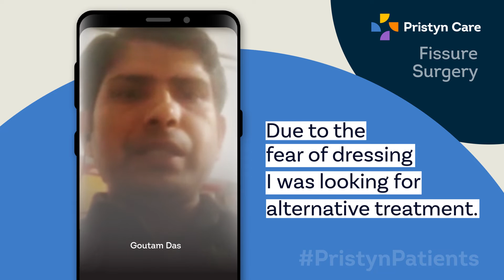Best Fissure Treatment | Patient Success Story | Pristyn Care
Goutam Das was suffering from Fissure. He tried taking every possible over the counter medicine but could not find any relief. He was suffering from pain and swelling in the anal area and there was bleeding every time he sat to pass his stool. He was in severe pain and discomfort.

Fissure is a crack around the anal region. It typically causes severe pain and bleeding during bowel movements. A hard bowel is responsible for fissure but chronic diarrhea can also be the cause. If the anal fissure is not diagnosed, it may also allow other conditions to go undetected and untreated, such as serious infections or even cancer.

From Experts Doctors, 24/7 Care, A Personal Care Buddy for each patient, Insurance Paperwork Support, Quick Admission, Pick Up and Drop Service and lots more. Pristyn Care is bringing a revolution in Surgery Care in India with our Expert Doctors and using Advanced Treatment.

If you are looking for the best Surgery brand, come to Pristyn Care.

*All procedures are done under anesthesia. Procedure & recovery time & results may vary for patients depending on condition severity & pre-existing conditions. Personal physicians should be consulted before the procedure. Insurance claims are subject to the terms of the patient’s insurance policy. Subject to documentation signed at the time of admission as may be required in consonance with hospitals procedures.